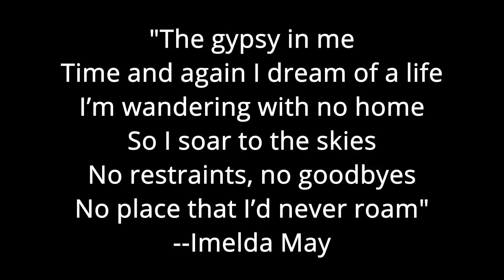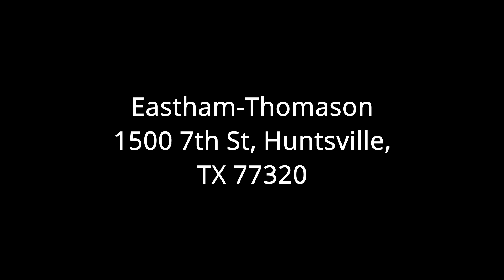Prairie Trail at Eastham Thomason Park Huntsville Texas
I went out and hiked the Prairie Trail at the Eastham Thomason Park in Huntsville Texas. It was a very enjoyable and relaxing hike. The Eastham Thomason Park also offers Green space with an aquatic center, basketball/volleyball courts & walking/biking trails as well as the Eastham Thomason Disc Golf Course.

Eastham Thomason Park
(30.72845, -95.55422) or (30° 43' 42.42", -95° 33' 15.19")

Eastham Thomason Disc Golf Course (first basket)
(30.72546, -95.55577) or (30° 43' 31.66",  -95° 33' 20.77")

The video was edited down from just under an hour and thirty-seven minutes and twenty-five seconds to about an hour and nineteen minutes and thirteen seconds.

The wireless internet service provider (WISP) that I am on does not handle 4K video (86 gigs worth of video) uploads to YouTube real well. Last night at 6:00 P.M. I started to upload my hiking video and today at 6:00 A.M. when I expected it to be uploaded, however it was at 7%. So I had to resize the video down to 1080p then upload it to YouTube.